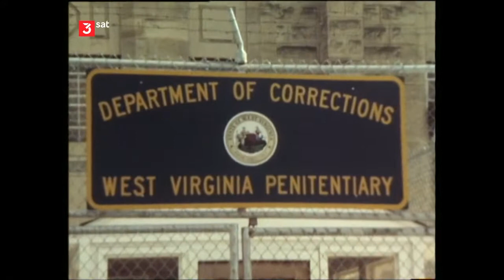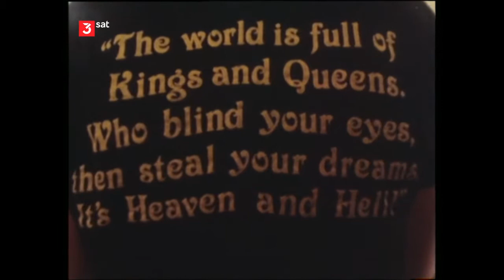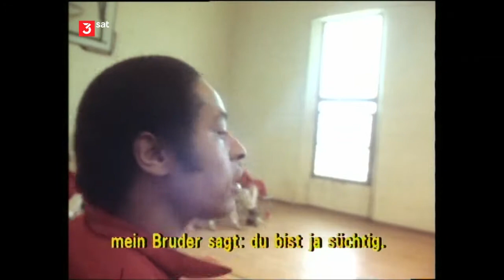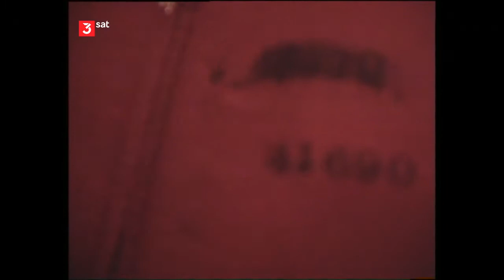Begegnung im Knast Dokumentarfilm von Georg Stefan Troller, BRD 1981